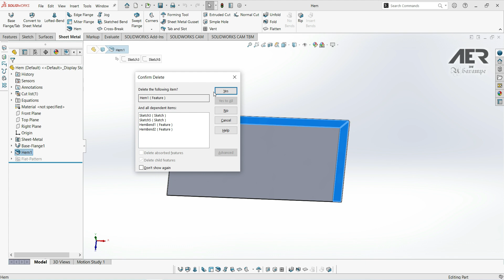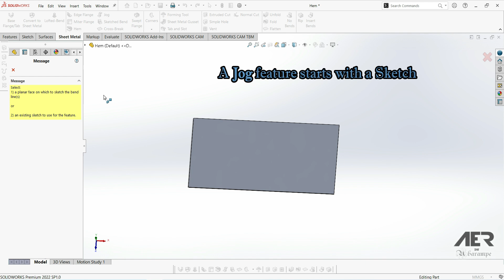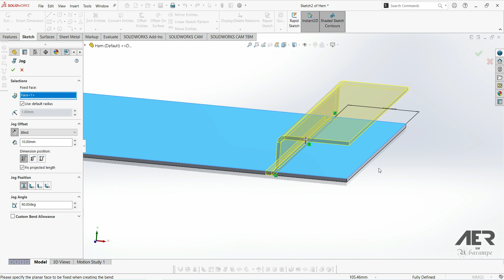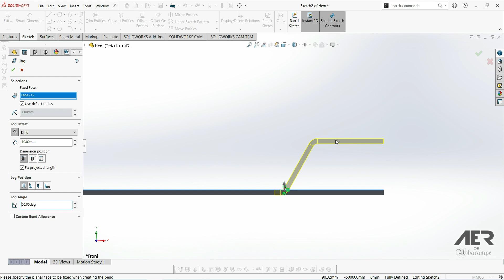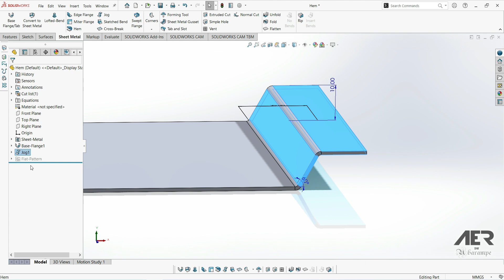Basic Jogs | Sheet Metal | Solidworks Tutorial Stage #12 Eng - AER Int.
This series is an introduction to starting to learn Solidworks software. Solidworks has a powerful Sheet Metal module that can be used to virtually make 3D parts from flat sheets. At this stage, we will learn about Basic Jogs for Sheet Metal in Solidworks.

Solidworks is one of the most popular and powerful 3D CAD programs in the world. Millions of people use it to design everything from 3D-printed toys all the way up to fully-working mechanical vehicles.However, as well as being used for solid models, Solidworks also has a powerful Sheet Metal module that can be used to virtually make 3D parts from flat sheets.

Done by beginners who are certainly not experts, so it is hoped that it will be easily accepted by beginners and not too slow for intermediate and dvanced classes. Please understand for all the shortcomings, hopefully you can enjoy it with soothing but uplifting music. Thanks to byScorez, PALE1080 and of course to Solidworks and YouTube.

Learn little by little, but regularly. Research shows that students who study regularly every day are more likely to achieve their goals.